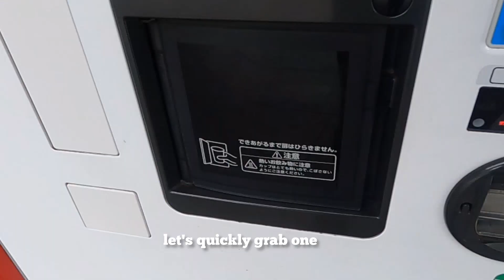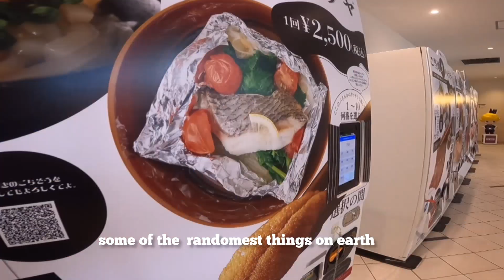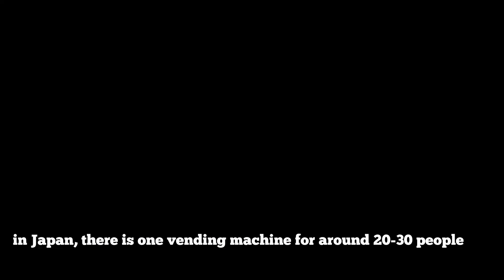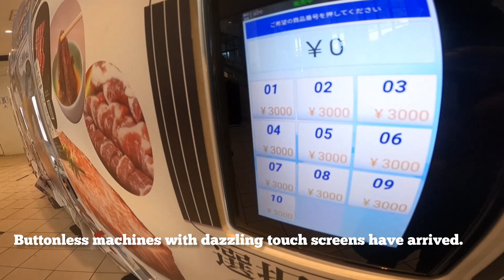3 Fascinating Facts About Japanese Vending Machines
If you're visiting Japan, GET a Pocket Wifi & a JR Pass to travel affordably around Japan

In Japan, vending machines are an integral part of everyday life, and their presence can be found almost everywhere. In this video, we are going to explore 3 fascinating elements that make Japanese vending machines stand out from the rest.

I upload weekly videos about my adventures in Japan.